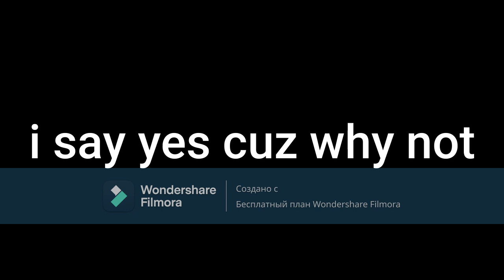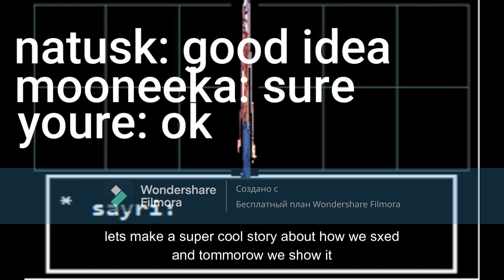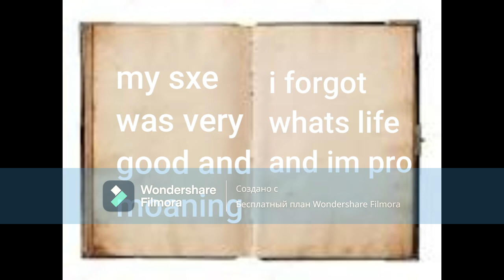DDMB Walkthrough part 1